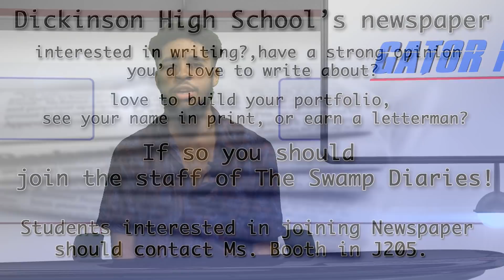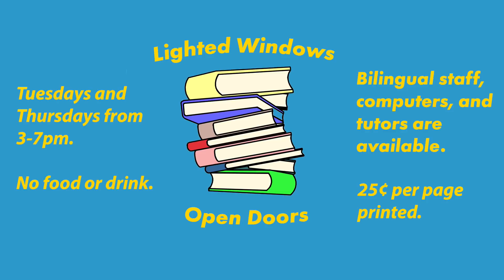Gator Nation News 4.22.19